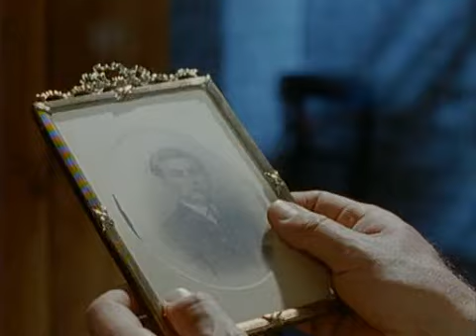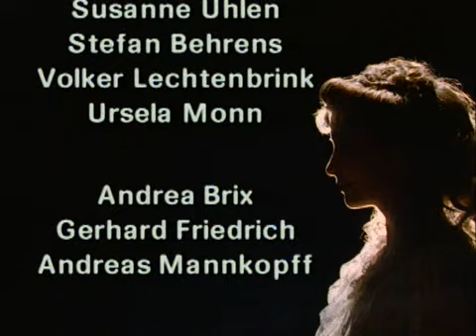Der Hausgeist - Ein liebenswertes Gespenst - 2 von 21